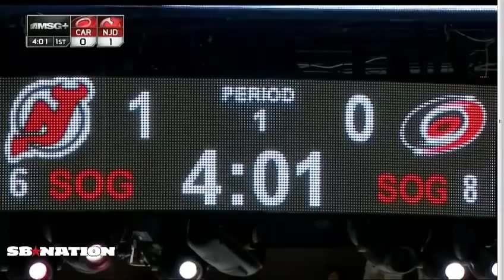Ilya Kovalchuk scores a goal that rewinds time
Ilya Kovalchuk scored a goal, but play continued...for a long time.